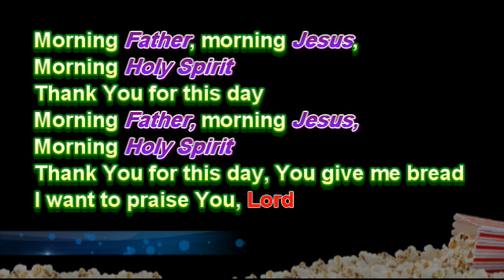MORNING FATHER Lagu Anak Anak Sekolah Minggu /kids cerita anak sekolah minggu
Lagu Anak Sekolah Minggu  ⛪⛪⛪
Cerita Untuk Anak  Sekolah Minggu
Film Animasi Anak Sekolah Minggu